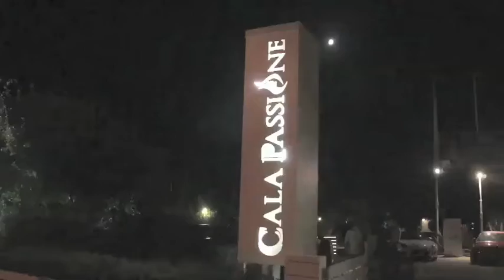SpeziaTV presenta Cala Passione con Elena Lucarelli